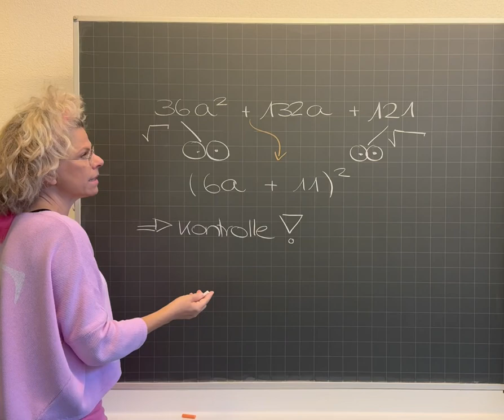Faktorisieren, Binom erkennen